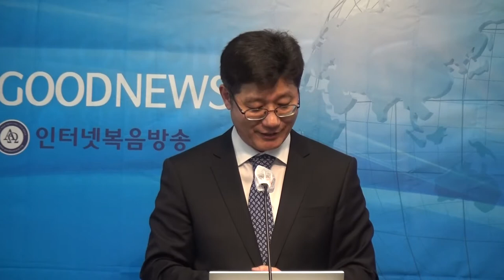장호재목사(미국뉴저지/남부뉴저지장로교회) "주가 쓰시겠다 하라"(눅19:28-36)